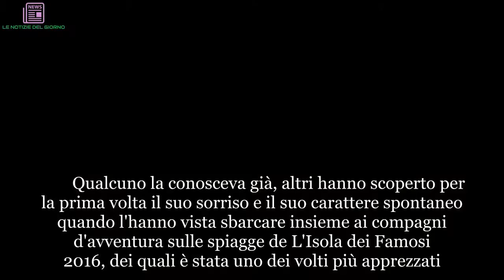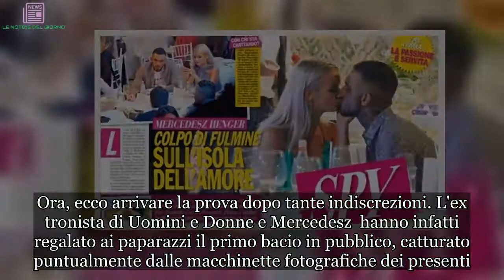"Mercedesz Henger ha un nuovo fidanzato". L'ex naufraga stregata da lui | LE NOTIZIE DEL GIORNO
Qualcuno la conosceva già, altri hanno scoperto per la prima volta il suo sorriso e il suo carattere spontaneo quando l'hanno vista sbarcare insieme ai compagni d'avventura sulle spiagge de L'Isola dei Famosi 2016, dei quali è stata uno dei volti più apprezzati. Lei, Mercedesz Henger, da quel momento in poi è diventata una presenza fissa sulle pagine delle testate italiane di gossip, con le indiscrezioni sul suo conto a rincorresi settimana dopo settimana. Fino all'ultima, quella che riguarda la vita sentimentale della figlia di Eva: a quanto pare, tra lei e Lucas Peracchi è infatti scoppiata la passione. Galeotta fu una cena di gala alla quale entrambi hanno preso parte, avendo così occasione di trascorrere del tempo insieme in quel di Capri, meta che di per sé è cornice di amori dalla notte dei tempi. A pubblicare gli scatti dei due il settimanale Spy, che li ha immortalati intenti a scambiarsi un bacio che lascia poco all'immaginazione. (Continua a leggere dopo la foto)       I due erano stati d'altronde visti sempre più spesso in compagnia l'uno dell'altra, facendo pensare che ci fosse del tenero sotto. Ora, ecco arrivare la prova dopo tante indiscrezioni. L'ex tronista di Uomini e Donne e Mercedesz  hanno infatti regalato ai paparazzi il primo bacio in pubblico, catturato puntualmente dalle macchinette fotografiche dei presenti. Una scena avvenuta tra i tavoli di un ristorante dove entrambi stavano cenando e subito rimbalzata su tutte le testate italiane. (Continua a leggere dopo la foto)   Chi segue i due sui social aveva già da tempo notato un interessamento reciproco, ma la love story era sempre stata smentita dalla mancanza di prove. Al tavolo con i due anche Eva Henger, che quindi avrebbe già dato la sua approvazione alla relazione della figlia con Speracchi. Lucas, d'altronde, era riuscito a far breccia anche nel cuore di Maria De Filippi prima che la conduttrice rivedesse la sua opinione su di lui in virtù dell'inganno teso alla redazione di Uomini e Donne all'epoca in cui era sul trono. (Continua a leggere dopo la foto)  I due vengono entrambi da storie importanti finite da poco. Peracchi si è lasciato definitivamente alle spalle Silvia Corrias, dalla quale si è separato a gennaio. Di recente aveva dichiarato di aver bruciato le tappe con lei, sposandola dopo soli 4 mesi. Un amore che però non è durato. Mercedesz era invece fidanzata col personal trainer Leonardo, dal quale si era però allontanata già ai tempi dell'Isola per poi rompere definitivamente di recente.